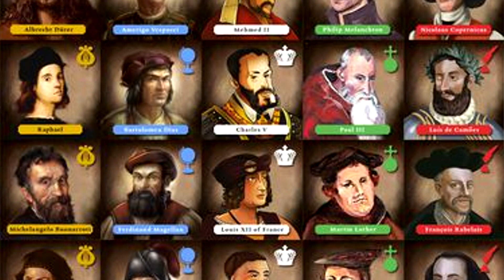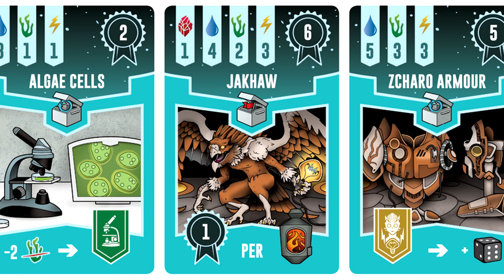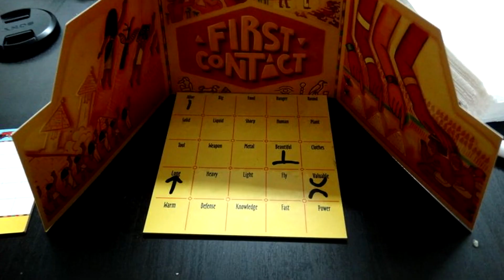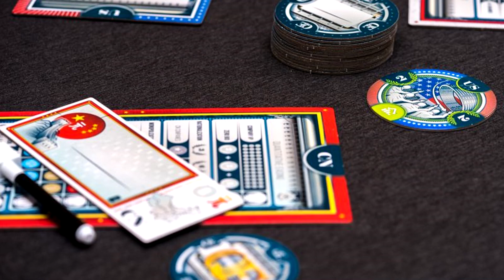Especial Essen 2019 Medios - KludiK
Presentamos la elección de los juegos de nivel medio en la feria de Essen.